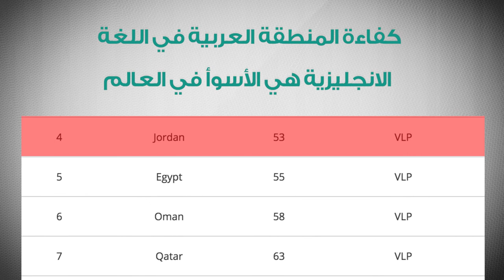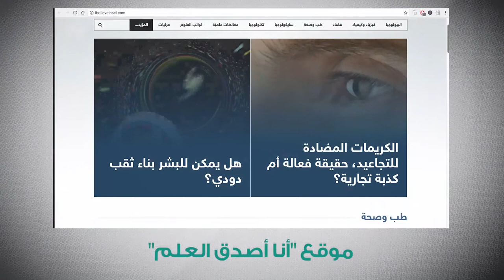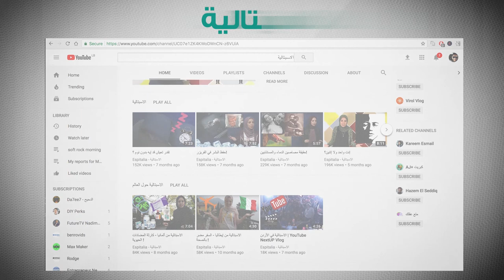تجارب من المنطقة تُرقمن العلوم باللغة العربية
ظهرت مبادرات عديدة خلال الأعوام الستة الأخيرة في منطقتنا تُقدّم محتوى علميّاً رقميّاً باللغة العربية.
تتسم هذه المبادرات بأهمية بالغة إذ أنّ المنطقة بحاجة إلى حركة تنويرية تُحسّن أداءها العلمي المتدني الظاهر; أوّلاً في نتائج اختبارات "تيمز" Timss للعلوم والرياضيات لعام 2015 حيث حلّت الدول العربية التسعة المشاركة في مراتب متدنّية، وثانيّاً في النسبة الضئيلة لمساهمة المنطقة في مجالات البحث والتطوير العلمي والبالغة 2.3% لعام 2015. وهذه نسبة لا تُذكر مقارنة بمساهمة المناطق المُختلفة والتي تتصدرها قارة آسيا بنسبة 41%.